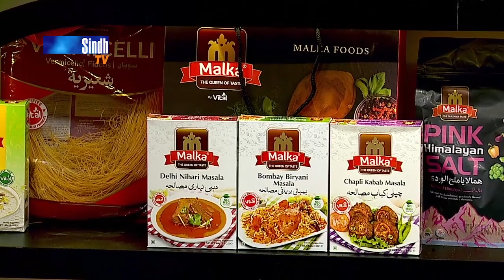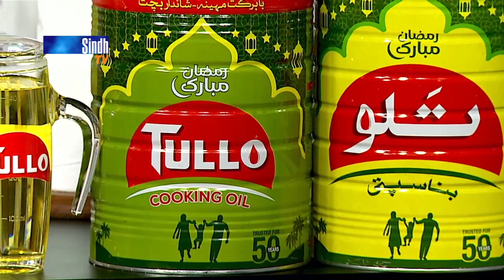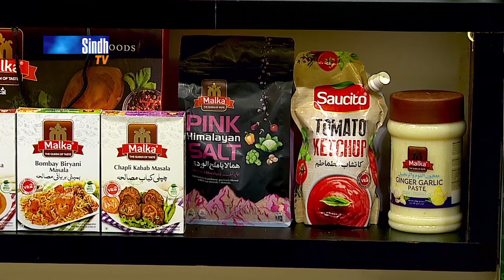Aloo chana Chaat Kale Chane Wali Chaat | Iftar With Faisal | SindhTVHD Cooking Show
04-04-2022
Recipes: Aloo chana | Chaat
Kale Chane Wali Chaat
Chef: Faisal Memon